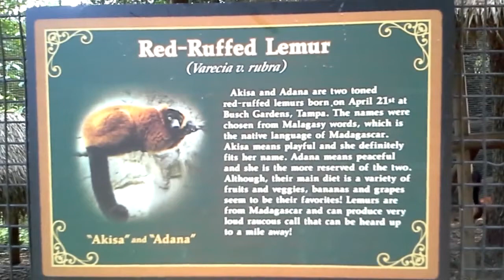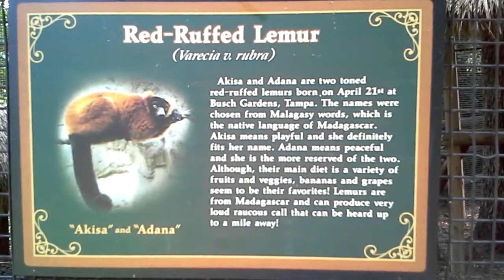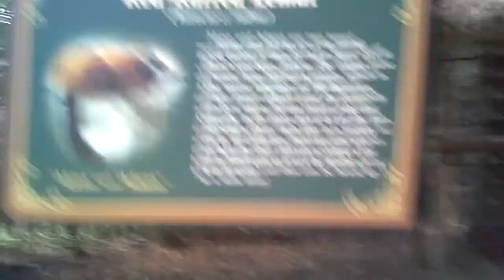Parrot said "red rum"!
Parrot said "red rum"! 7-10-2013
This was shot at Busch Gardens.

I am Steve, And this is my story.